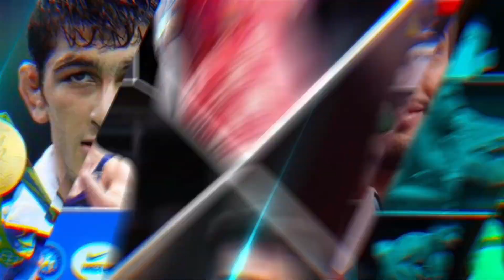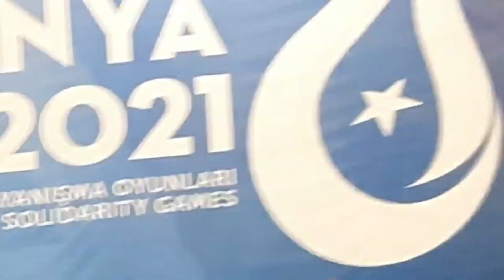گزارش کشتی رده بندی امید آرامی در مقابل ازبکستان 60KG😍💪🏻همبستگی کشور های اسلامی ترکیه 2022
The freestyle and freestyle wrestling competitions of the Solidarity Games of Islamic Countries were held on August 19-22 in the city of Konya, Turkey, and at the end, the national freestyle and freestyle wrestling teams of Iran, who participated in this competition with their second and third placers, won 16 medals, including 8  They won gold medals, 3 silver medals and 5 bronze medals and became the champions of this competition. Freestyle and freestyle wrestling competitions of the solidarity games of Islamic countries were held from August 10 to 15, 2022 in Konya, Turkey, and at the end of the freestyle and freestyle wrestling national teams  Iran, who participated in this tournament with their second and third teams, won 16 medals, including 8 gold medals, 3 silver medals, and 5 bronze medals, and became the champions of this competition.
                                                                         REPORTER : ALI NAZARI
                                                                   INSTAGRAM ; HOSSEINNAZARIMMA